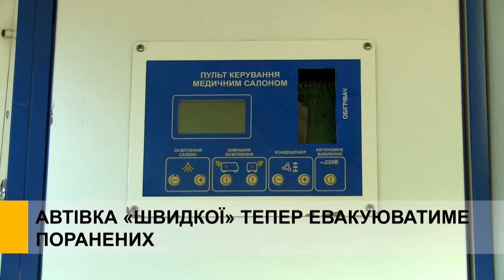Автівка «швидкої» тепер евакуюватиме поранених